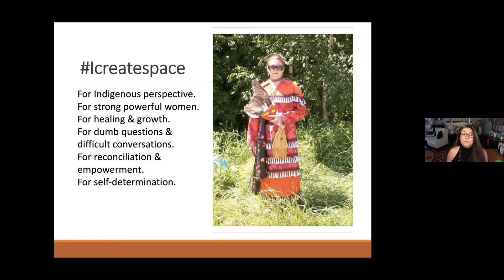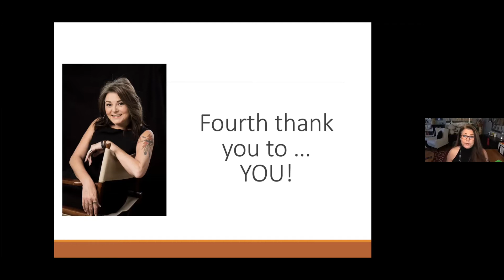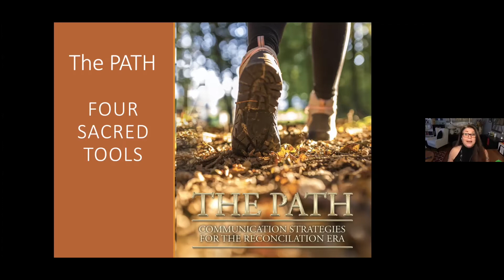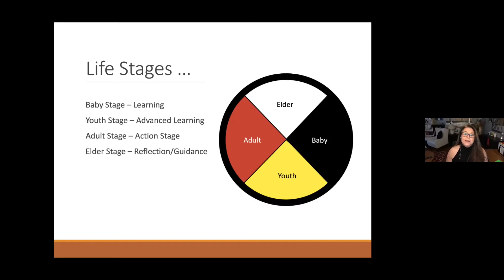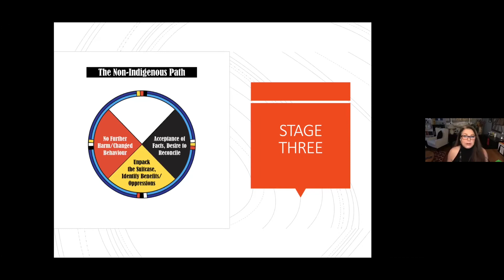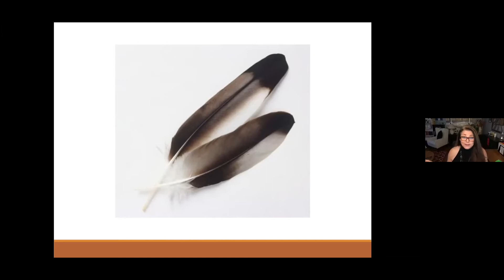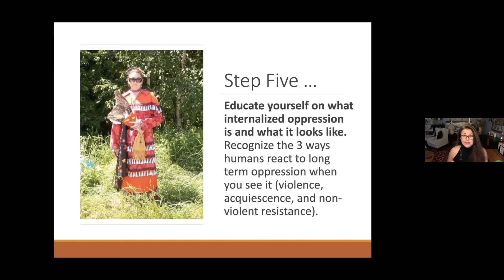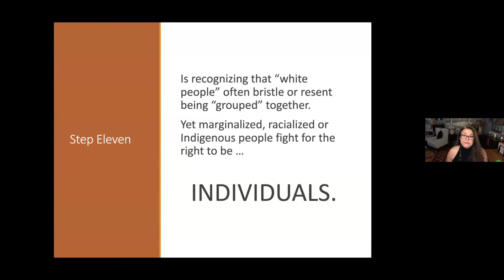Treaty as Sacred Covenant - Sandi Boucher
The MCEC Truth and Reconciliation Working Group has launched a year-long online story-telling series centred on covenants made, broken and renewed.
This series will include Indigenous and Mennonite Settler voices, shining light on the history of broken covenants – and illuminating pathways of hope to a more just future for all nations on this land.